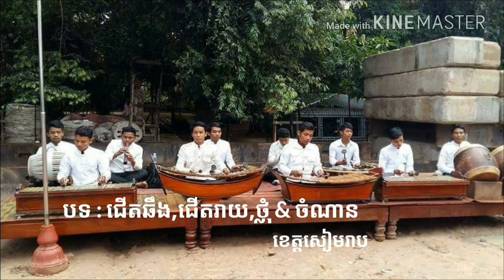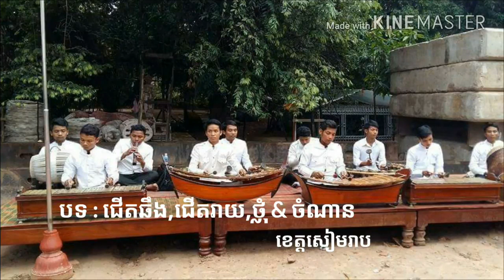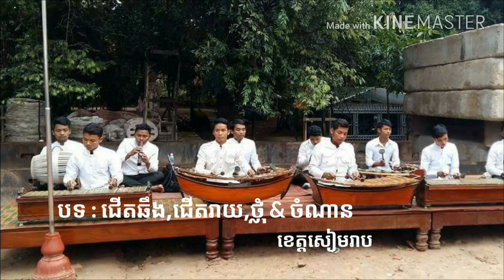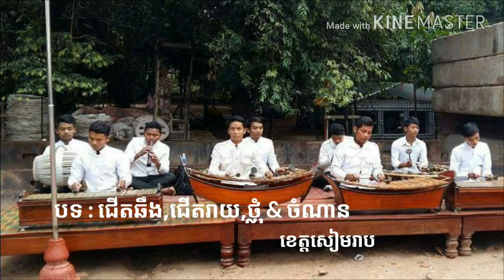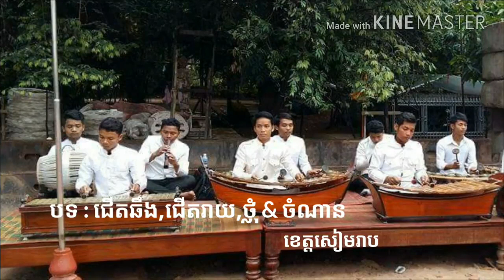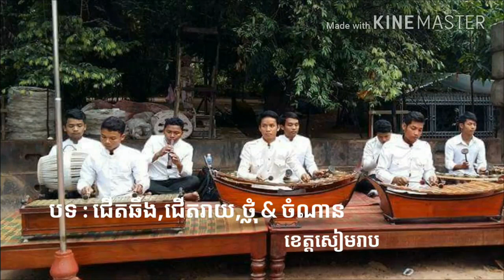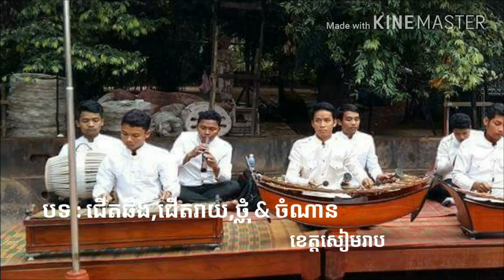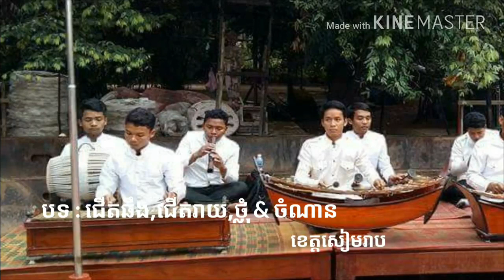ជេីតឆឹង ជេីតរាយ​ ថ្លុំ & ចំណាន​ | Siem reap - Pinpeat Traditional